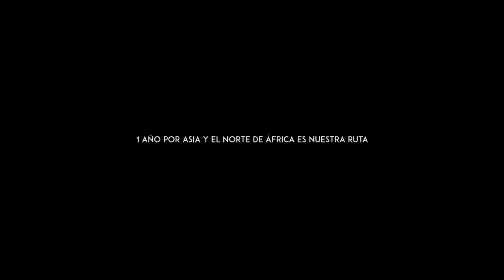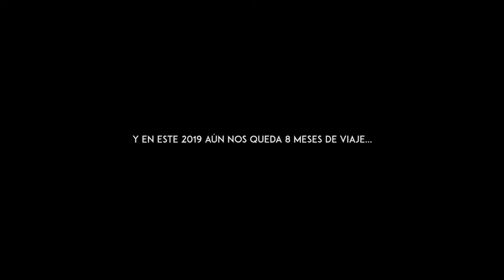BIENVENIDOS a NUESTRO VIAJE POR EL MUNDO | MIRANDOXELMUNDO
Gracias por seguirnos y permitir enseñarles cada vez un poquito de lo que tenemos en este hermoso planeta. Viajamos mucho pero cada vez nos damos cuenta que NOS FALTA MUCHO para ser responsables y entender la importancia de cuidar la naturaleza. Viajar enseña, viajar te relaja, te alegra pero también te hace entender que muchas personas priorizan lo momentáneo en vez de pensar en un futuro sostenible y que puedan seguir disfrutando las siguientes generaciones.

Es un año nuevo y punto de partida para cambiar :) . Buen año viajeros y viajeras.

Nuestros destinos de viajes son:

8 MESES POR ASIA y NORTE DE ÁFRICA

▼▼ MÚSICA ▼▼